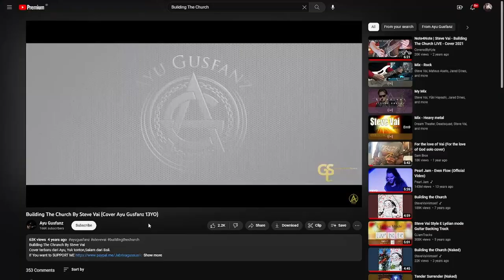15 Year Old INDONESIAN BOY Plays Building The Church - Steve Vai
Gear:
Ibanez JEM JR "PROTOTYPE"
Valeton GP200R
SB Project Custom Shop Silent Plug Mogami Japan
iPhone X

Guitar Tracks: Ryan The Guitarist
Video Editing and Production: Ryan The Guitarist
Mixing: Ryan The Guitarist
Original Song Composer: Steve Vai